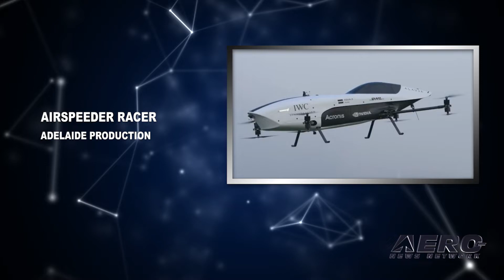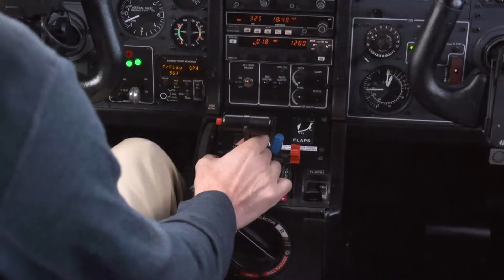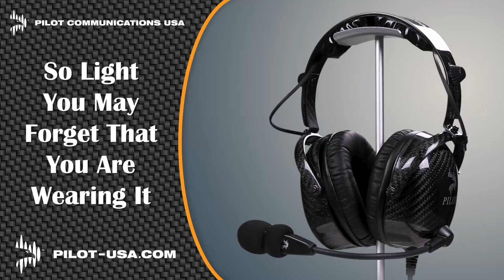Airborne-Unmanned 12.14.21: H1 eVTOL, Valkyrie Systems, Airspeeder Racers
Also: FAA Accepts DRL, NASA Explores, All-In-One Drone Pad, Parrot UAS

Doroni Aerospace introduced its showroom model, digital replica, and 1:1 scale propulsion system to investors during a webinar. The H1 is an electric, multirotor vertical takeoff aircraft with seating for 2. The H1 is slated to carry up to 500 lbs of cargo when piloted remotely, or a pilot and up to 200 pounds of passenger/payload. It will include an energy dissipating, lightweight body with cabin air bags, an emergency parachute, and an anti-collision avoidance system. AFWERX, the Air Force research laboratory's innovation arm, has selected the companies to move forward with its HSVTOL Concept Challenge. The concept would be a new UAV system outside the current roster that could offer a quantitative leap in SOCOM capabilities. Valkyrie's Guardian Eagle HoverJets offer 3 distinct modes of operation, being capable of hovering, traditional flight, and amphibious operation. Their all-terrain operation allows for landing on water, ice, or rough terrain as needed, with sufficiently aggressive thrust vectoring to brave most weather conditions. The upcoming Airspeeder flying car series is slated to be introduced in upcoming unmanned races between competing Mk3 electric flying cars.The racers, built to fly when piloted remotely or directly, will initially undergo flight and safety testing prior to the remotely-piloted race series. If all goes well, then the proceeding races will see each aircraft piloted directly from the cockpit. The Mark 3 is the newest, latest, and greatest racer Alauda has made. All this -- and MORE in today's episode of Airborne-Unmanned!!!

Airborne-Unmanned 12.14.21 is chock full of info in this Weekly News Episode, Tuesday, December 14th, 2021... Presented by Aero-TV veteran videographer and Airborne Hosts Kimberly Kay, Sophie Hurlock, Brianne Cross, Christopher Odom, and Laura Hutson, and is supported by ANN CEO/Editor-In-Chief Jim Campbell, and Chief Videographer Nathan Cremisino, this episode covers:

Doroni Aerospace H1 eVTOL Model Announced
Valkyrie Systems Selected for VTOL Design
Airspeeder Racers Begin Production in Adelaide
FAA Accepts DRL as Drone Public Event Organizer
NASA Explores Supernova Black Holes, Other Mysteries
H3 Dynamics Launches All-In-One Drone Pad
Parrot UAS Releases 4G-LTE Long-Range Drone